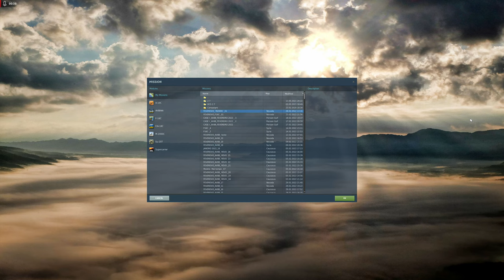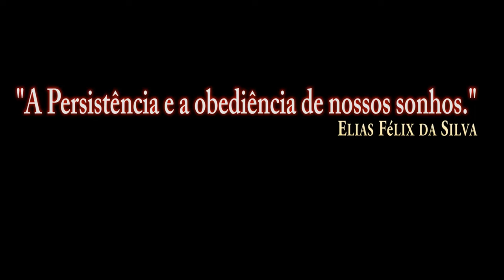DCS:M2000C | Decolar e Pousar/PT-BR_VÍDEO 1796